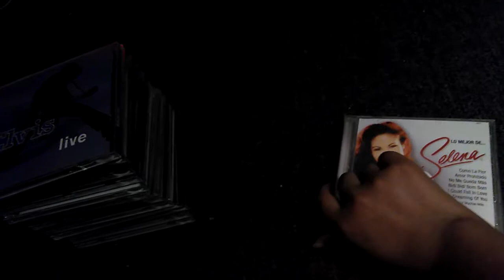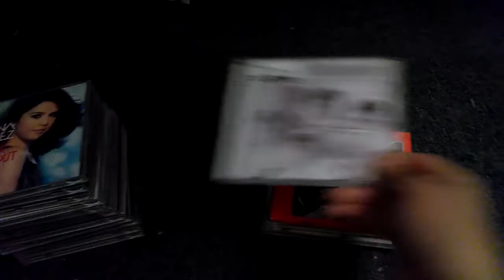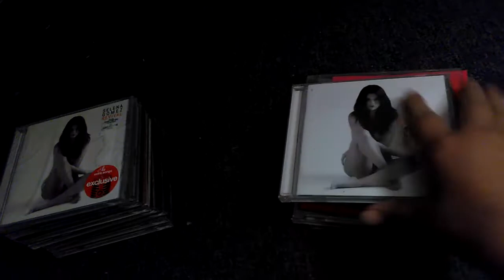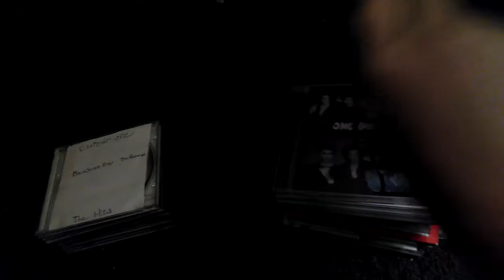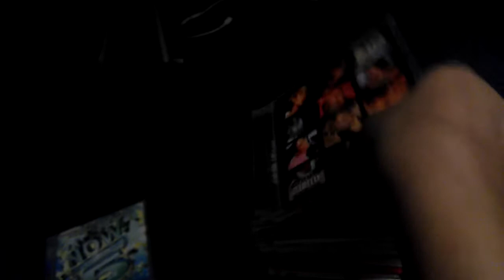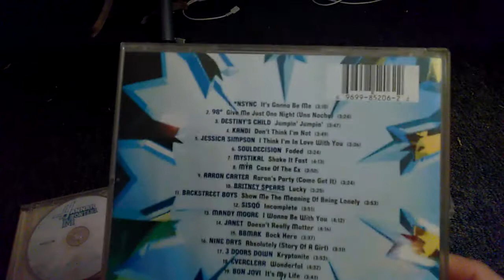My CD Collection *Requested*